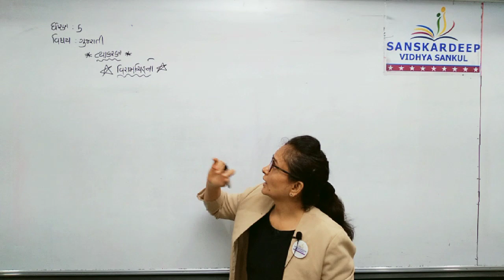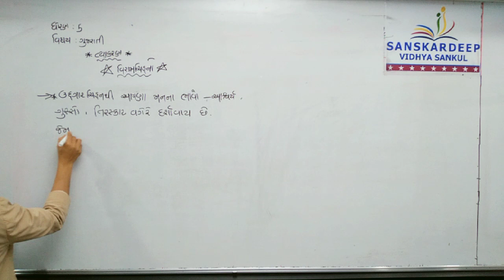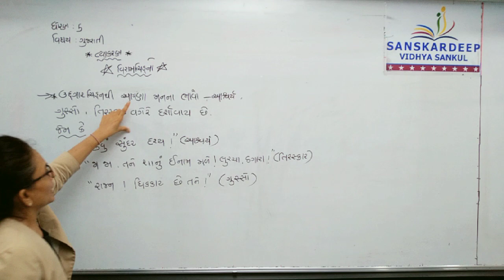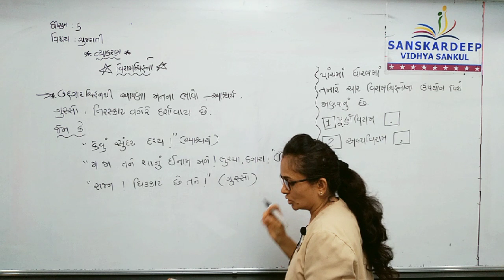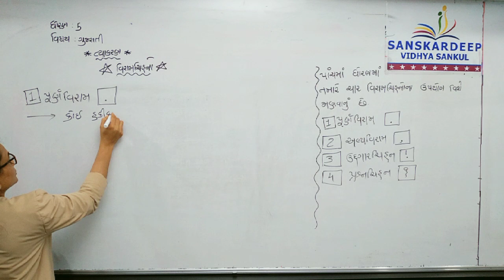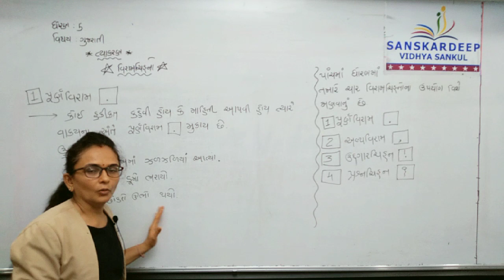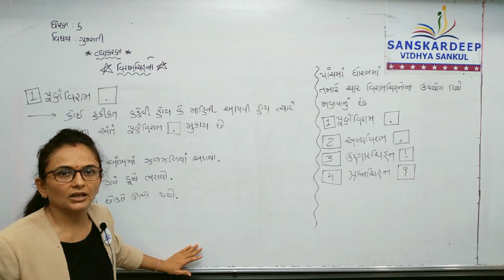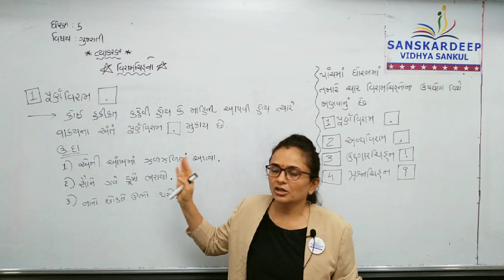Std5 Gujarati topic 2 date 30-07-21